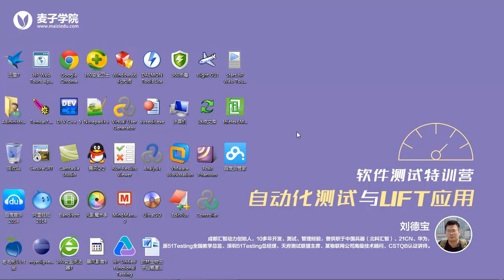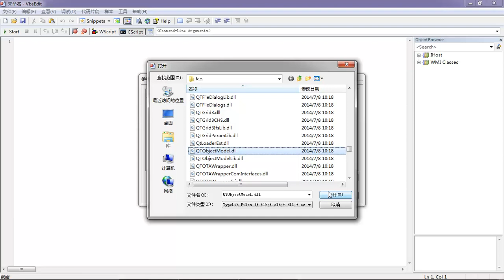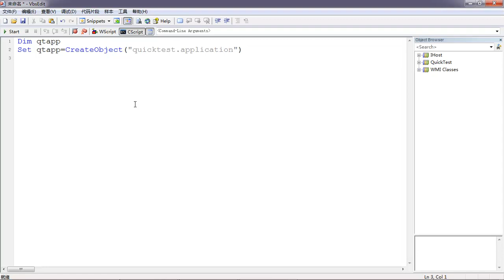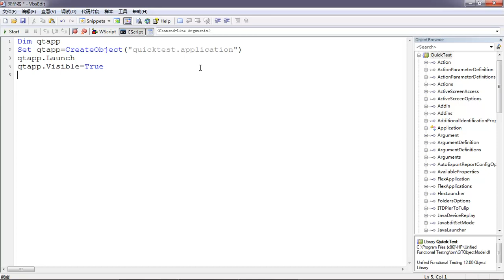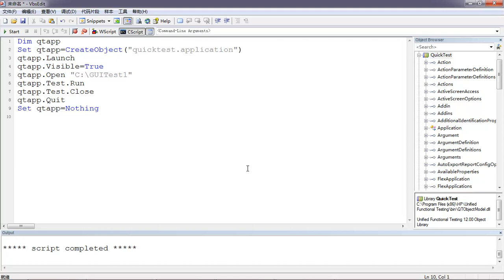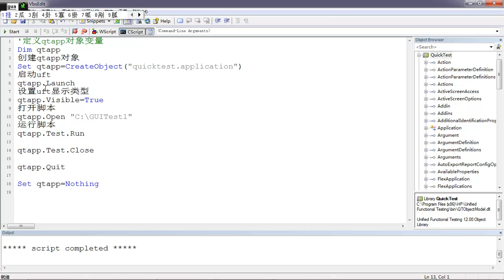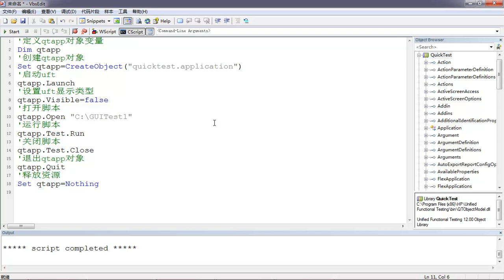UFT高级测试开发14 UFT自动化对象模型AOM